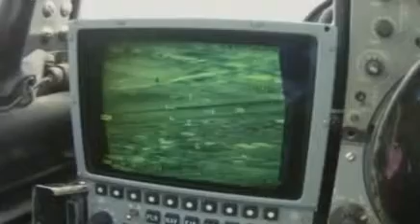RAF article featuring TIW deployed at KAF